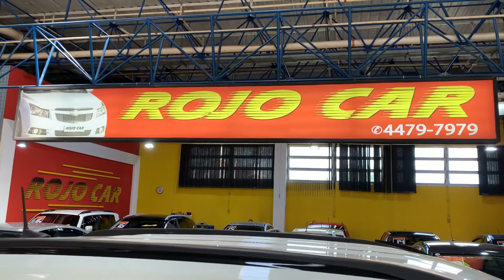Jeep Compass Sport 2018 apenas 27.000 kms Impecável